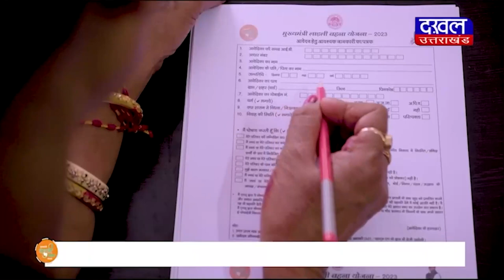DAKHAL NEWS प्रशासन ने किया जन समस्या निवारण शिविर का आयोजन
प्रशासन ने किया जन समस्या निवारण शिविर का आयोजन
शिविर में  ग्रामीणों को सरकारी योजनाओं के बारे मे बताया